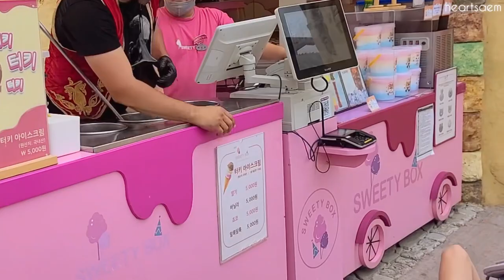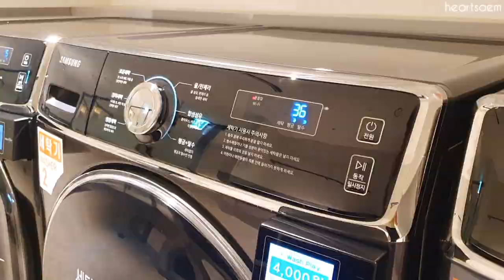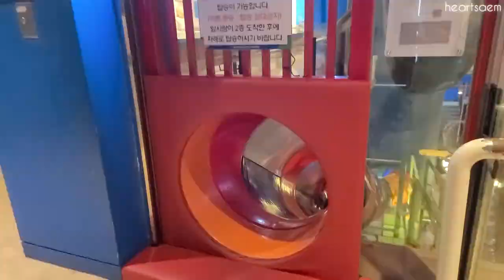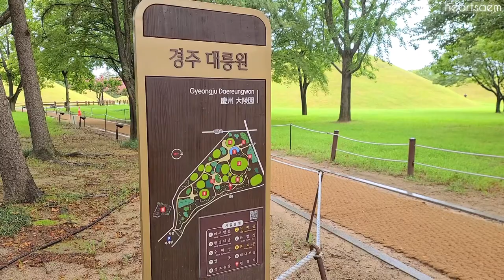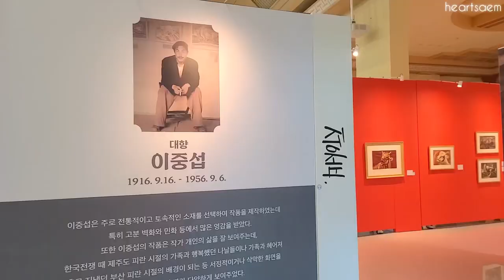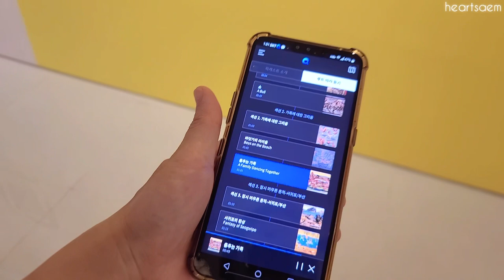지난 여름의 꿈 - 부산 일광해수욕장ㅣ마티에 오시리아 호텔ㅣ이케아쇼핑ㅣ해동용궁사ㅣ부산롯데월드ㅣ고래박물관ㅣ에어비앤비경주숙소ㅣ동궁과 월지ㅣ대릉원 천마총ㅣ이중섭전ㅣ교리김밥ㅣ경주국립박물관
안녕하세요? : )
날씨가 제법 많이 선선해졌어요.
낮엔 해가 뜨거워도 밤엔 시원한 지금의 이 시기를 좋아한답니다.
날씨가 선선해 지니 언제 뜨겁던 날을 지냈는지 기억 저 멀리 사라지는 것 같아요.
늦 여름을 즐긴 저희 가족의 여름 휴가 영상이에요.
아이들과 함께 여행하고 밥 먹기 좋은 곳 영상으로 보여드릴께요. : )

아이가 있는 집입니다.
아이들 소리 기타 잡음이 있어요.
이해 바랍니다. ^^

🎞영상 순서
00:00 인트로
00:34 함안 휴게소
01:06 기장 일광해수욕장 즐기기
04:15 미청식당
06:14 마티에 오시리아 호텔
08:26 이케아에서 점심과 쇼핑
10:19 해동 용궁사
13:18 부산 롯데월드 어드벤처
21:36 울산 고래박물관
23:54 백년손님
24:42 에어비앤비 경주 숙소
27:56 동궁과 월지
30:17 대릉원, 천마총
31:42 경주문화관 이중섭전
32:43 교리김밥
33:18 경주 국립 박물관

🎵VLLO
🎵Espresso fragrance
🎵Talk with you
🎵Memory4